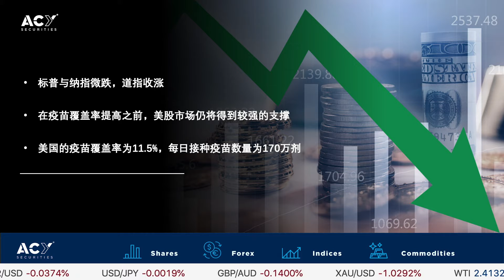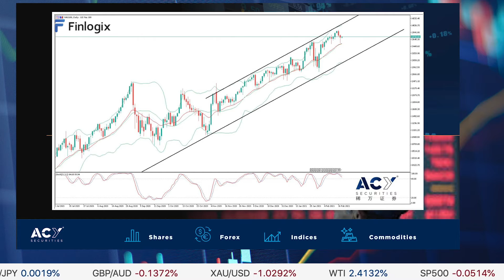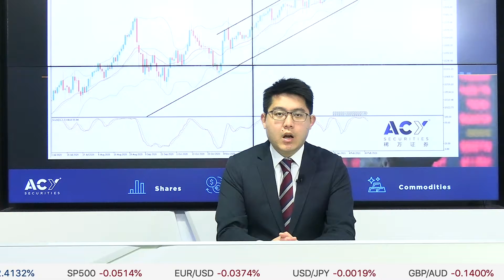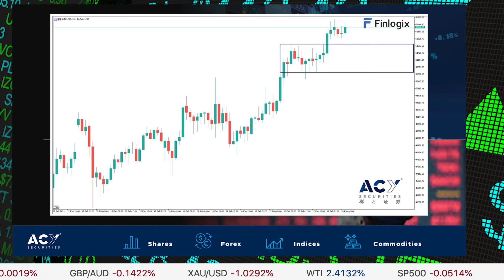【ACY稀萬證券】芯片科技行業受重視，比特幣再破52000美元大關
昨日美聯儲公佈了1月份會議紀要，重新進行了年度美國經濟恢復取得“實質性”進展，仍對寬鬆政策保持需求。刺激措施與疫苗將會給經濟帶來可觀的推動力，不過這對通脹率的推動效果明顯短線的，長線還是要看消費與就業市場的恢復。美國同日發布了最新的零售銷售月率，環比增長5.3％，遠超過市場預期的0.8％，創下7個月來最大漲幅。